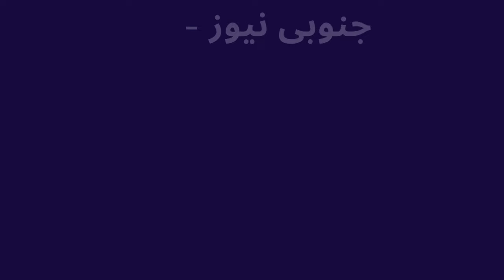Bangalore Rural me DK Suresh ka danka | Illiyas Nagar me campaign | Alimullha Sharief, Tippu & othe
Bengaluru Rural Congress candidate DK Suresh's campaign at Illiyas Nagar